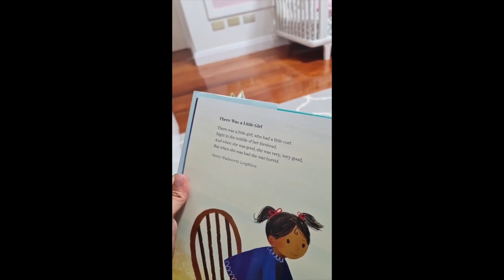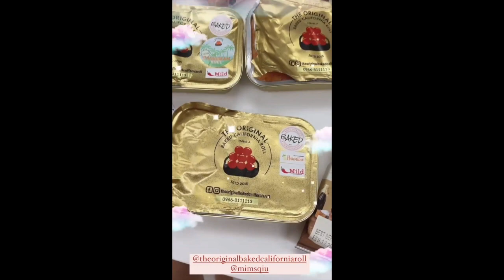BABY DAHLIA PAPAS GIRL|| ANNE AND ERWAN BABY DAHLIA